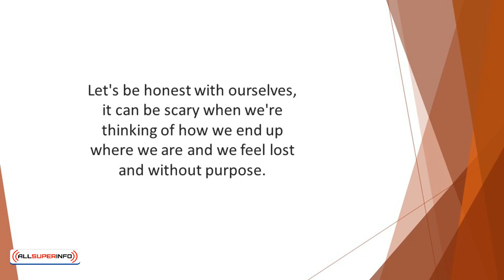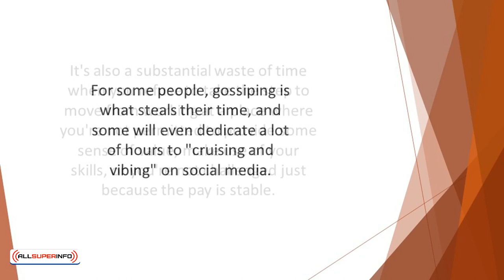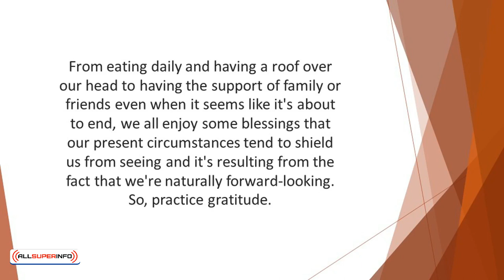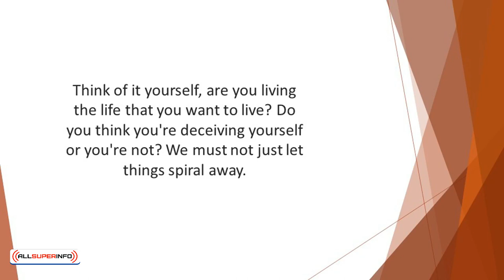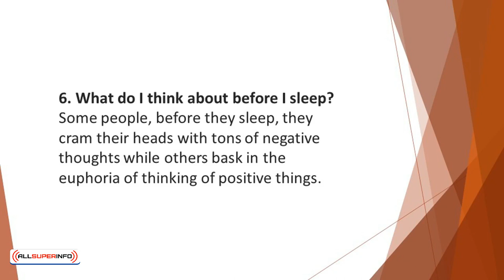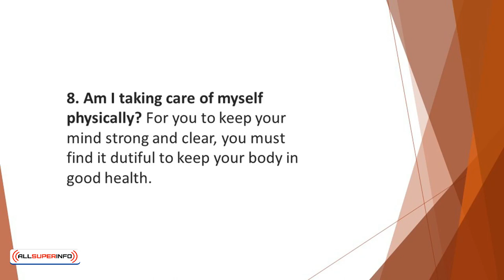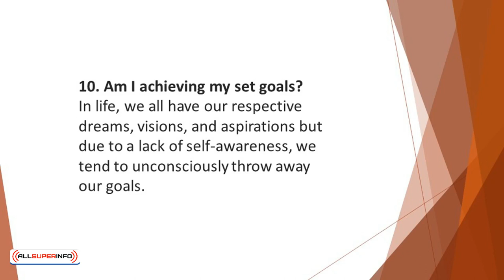Video 4 10 Questions You Should Ask Yourself